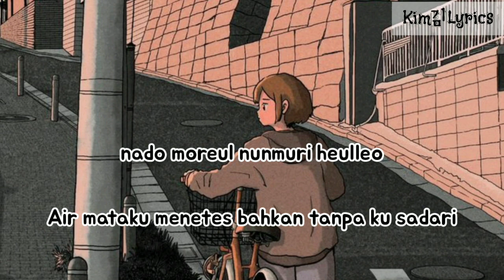SEVENTEEN – "Is It Still Beautiful" [Hospital Playlist Season 2 OST Part 8] Sub Indonesia Lyrics